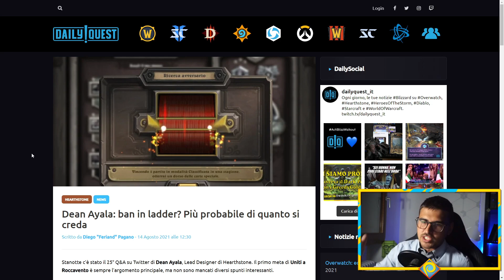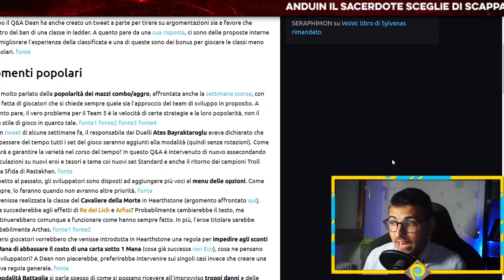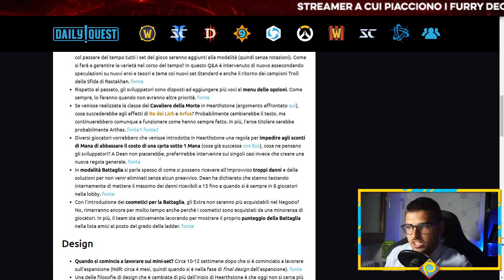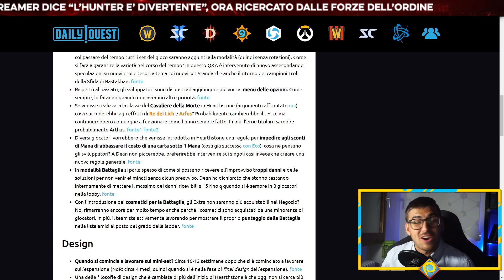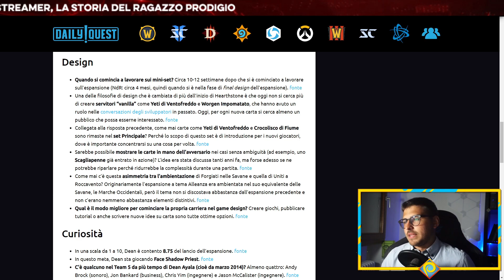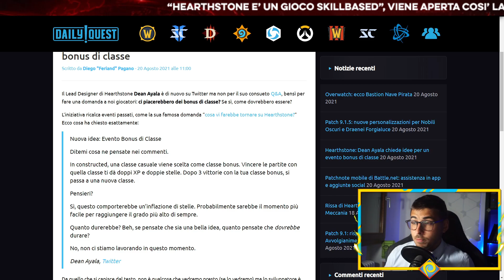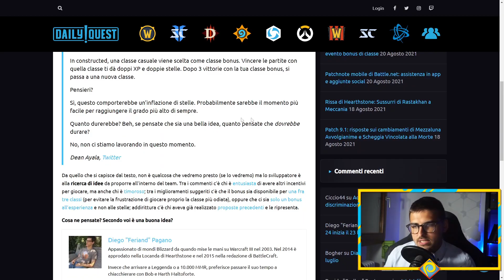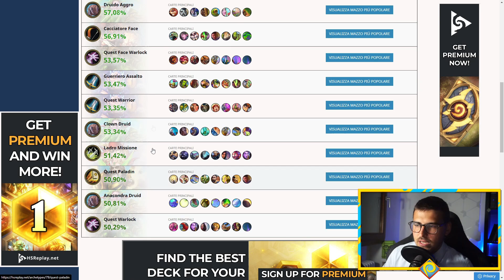TOGLIERE UNA CLASSE DA HEARTHSTONE SARÀ POSSIBILE!! [TG POLY]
Ed ecco il PRIMO episodio del TG POLY!
In questi video andrò a darvi TUTTE le news settimanali di Hearthstone: dai leak alle news ufficiali, dai tweet al meta, ai consigli di cosa giocare!
Spero che vi piaccia, vi chiedo un se è di vostro gradimento e buona domenica!

Intro: 00:00
Togliere una classe dalla ladder: 01:56
Popolarità classi / mazzi: 03:41
Nuova classe DK: 05:56
Bloccare le carte a 0 Mana: 07:35
Danni limitati su BG: 08:30
Cosmetiche di BG: 09:20
Curiosità & Design: 10:10
Evento BONUS partite: 13:40
Meta Attuale: 15:15
Migliori Mazzi: 17:00
Outro: 18:40